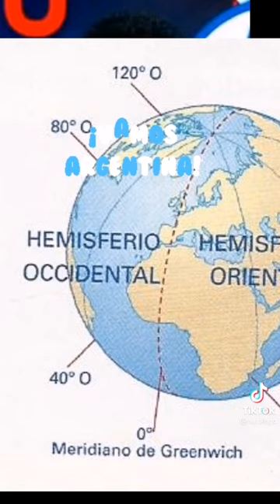gonzalo Núñez se molesta con toño vargas